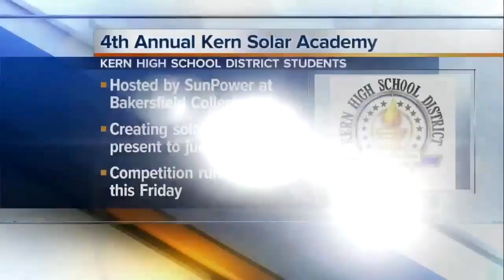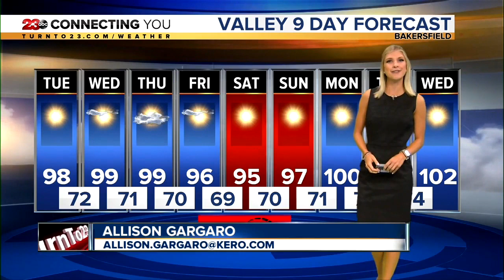23ABC News Latest Headlines | July 15, 9pm